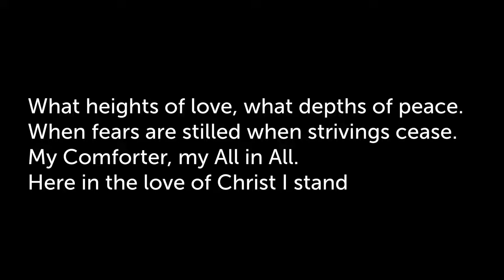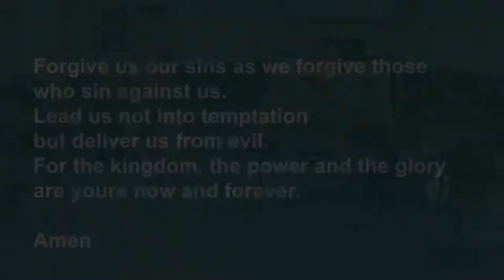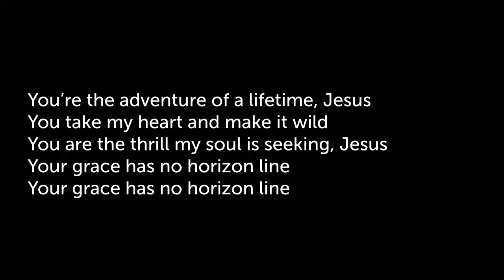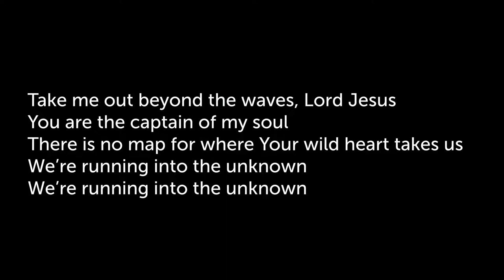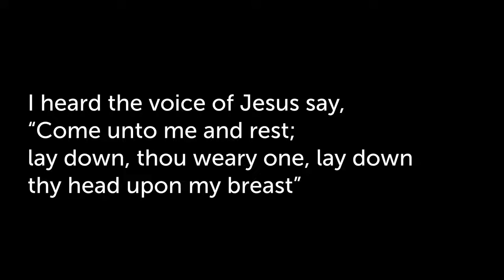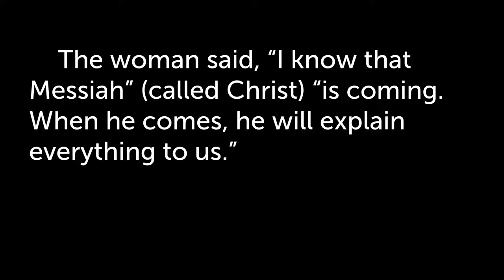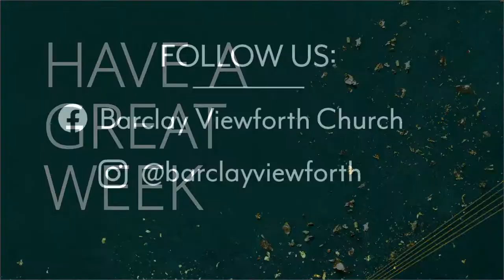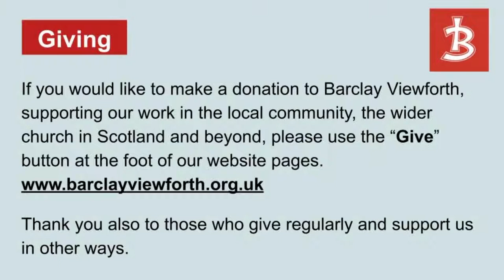Barclay Viewforth Church - Sunday 31 July 2022, 10.30am Service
David Clarkson leads our service from Barclay Viewforth Church Edinburgh, during which we bid Auf Wiedersehen to Stefanie and Fiona.